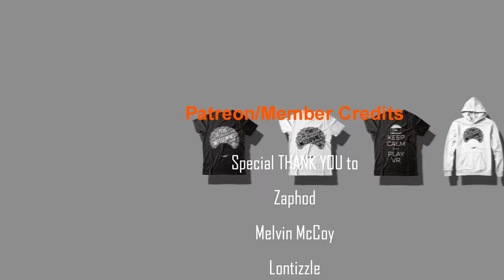Scorpion Killing Sub-Zero Scene | Mortal Kombat Story